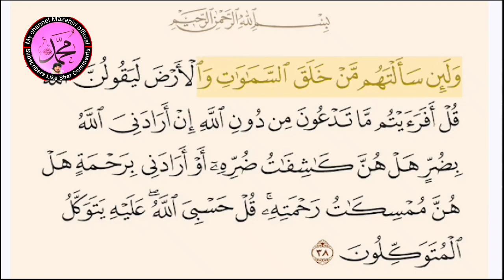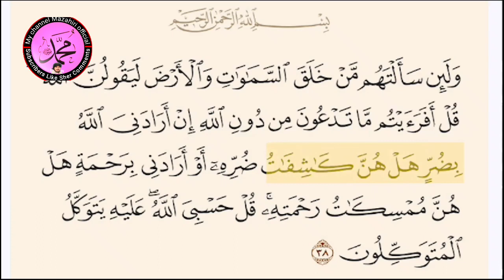Quran Ki 7 Aayat Ka Wazifa /Molana Ahmed Latt S.b Raiwind Ijtama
Bayan Molana Ahmed Latt S.b
Maulana Ahmad Latt Sahab 2023
Raiwind Ijtama